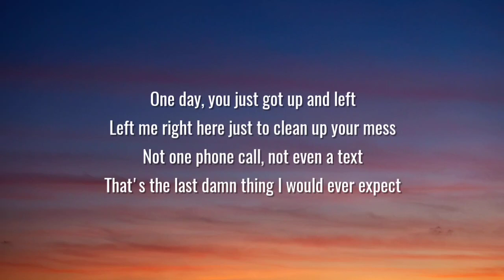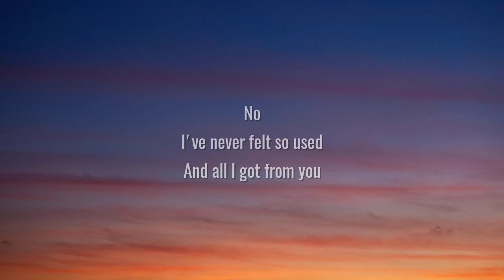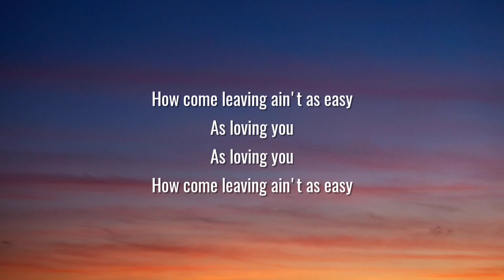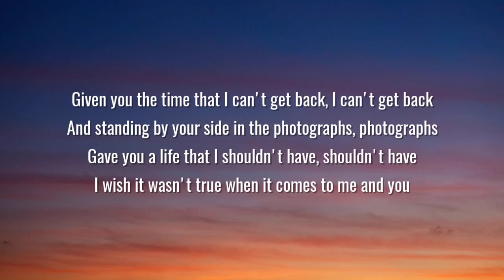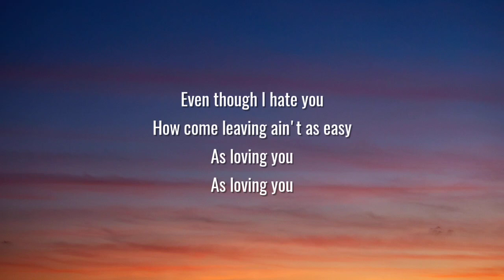Warren Zeiders - Betrayal (Lyrics)